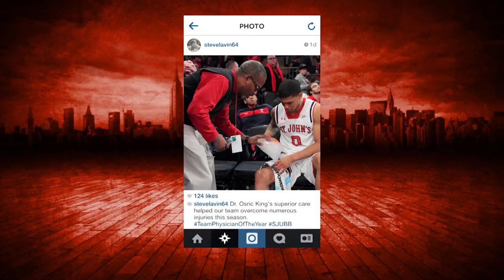Red Storm Report: Sports Medicine Staff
Go behind-the-scenes of St. John's basketball and meet 34-year veteran ATC Ron Linfonte, team physician Dr. Osric King, and strength and conditioning coach Mike Compton.